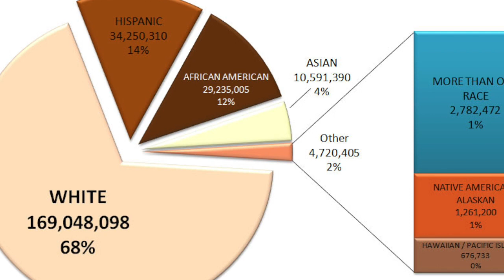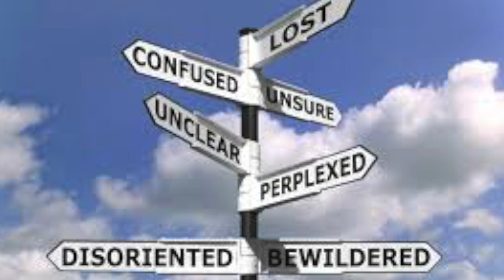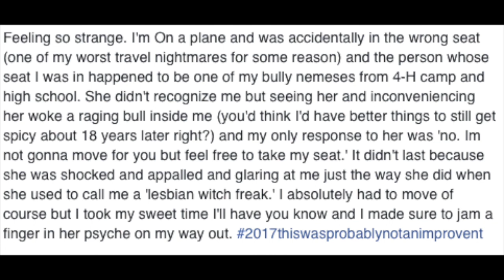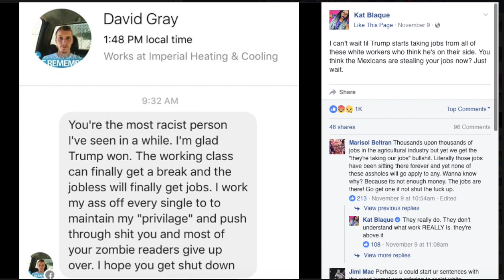Share your REAL Feelings About "Social Justice Warriors" (8 reasons why you should)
A lot of people have told me that they are afraid to share their true feelings about social justice culture, SJWs, and the regressive left. I figure it's time to tell them exactly why they should not be afraid to be honest any longer... STRENGTH IN NUMBERS!!!